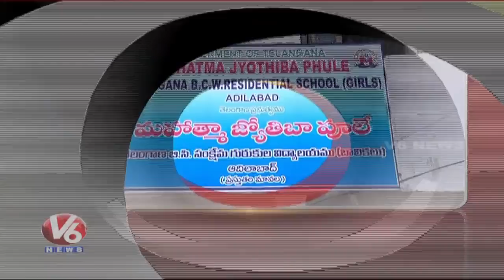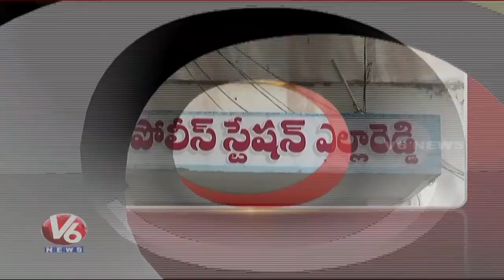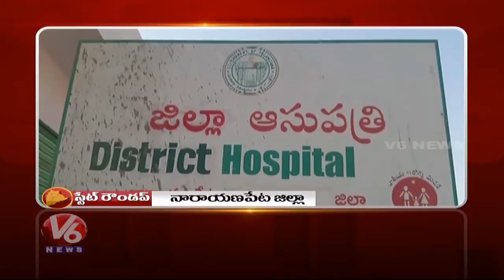Cordon Search In Nirmal | Villagers Protest At Hetero Drugs | Telangana State Roundup | V6 News